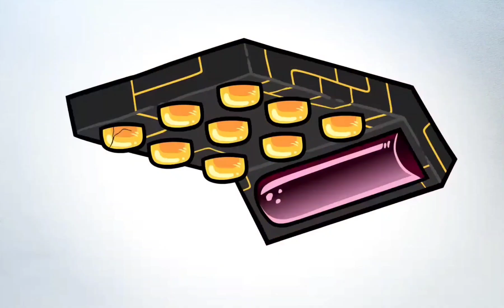number lore 2 but only Instrumental